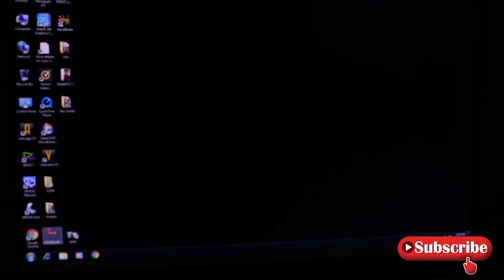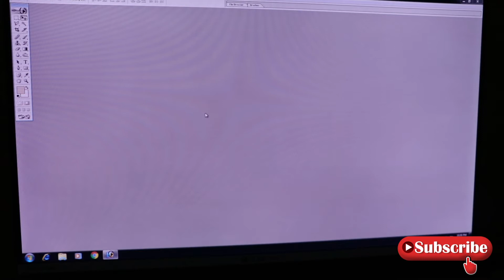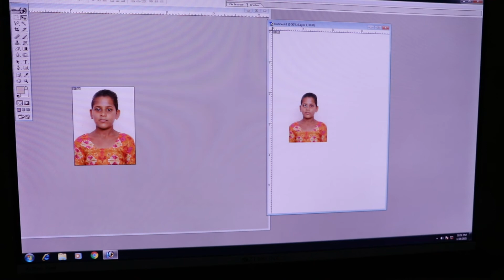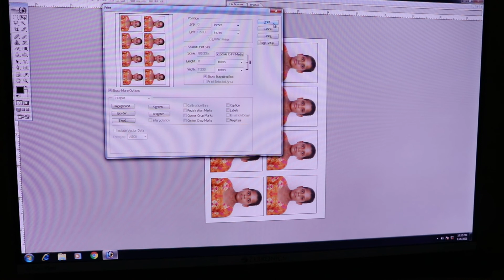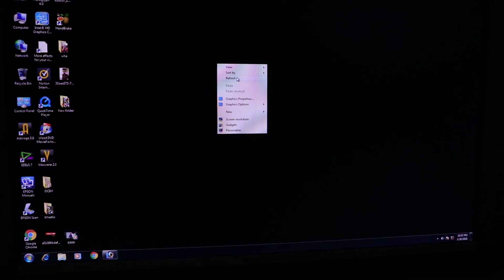one mint me pasport photo bany aa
subhash digital studio
all wedding shoot
photogarphy